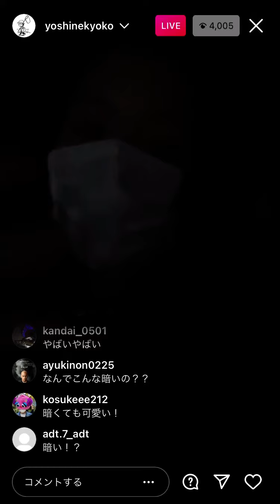可愛すぎるノーメイク！【芳根京子】Instagram Live